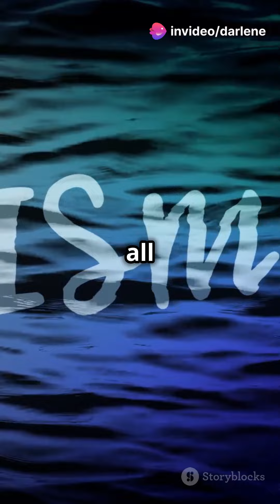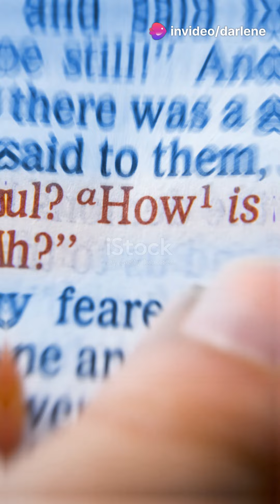5 Biblical Reasons to Spread the Good News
Here are five biblical reasons for being part of Jesus' mission to take the Good News to all the world:

Jesus' Great Commission
"Go therefore and make disciples of all nations, baptizing them in the name of the Father and of the Son and of the Holy Spirit, teaching them to observe all that I have commanded you."
— Matthew 28:19-20
Jesus directly commanded His followers to spread the message of salvation, making disciples in all nations. This commission underscores the importance of actively participating in His mission.

The Harvest is Plentiful
"The harvest is plentiful, but the laborers are few; therefore, pray earnestly to the Lord of the harvest to send out laborers into his harvest."
— Luke 10:2
Jesus highlights the urgency of reaching people with the Gospel. Many are ready to receive the message, but more workers are needed to bring them to Christ.

All Nations Will Hear the Gospel
"And this gospel of the kingdom will be proclaimed throughout the whole world as a testimony to all nations, and then the end will come."
— Matthew 24:14
The mission to spread the Good News is not only a directive but a prophetic requirement that precedes Christ's return, emphasizing the global scope of the mission.

We Are Christ’s Ambassadors
"We are therefore Christ's ambassadors, as though God were making his appeal through us. We implore you on Christ's behalf: Be reconciled to God."
— 2 Corinthians 5:20
Christians are called to represent Christ and His message to the world, acting as ambassadors who share the Gospel and invite people to be reconciled with God.

God Desires All People to Be Saved
"God our Savior, who desires all people to be saved and to come to the knowledge of the truth."
God's heart is for all people to be saved, and participating in Jesus' mission aligns with His desire to bring salvation to everyone.

These verses provide a strong biblical foundation for actively engaging in spreading the Good News of Jesus to the world.